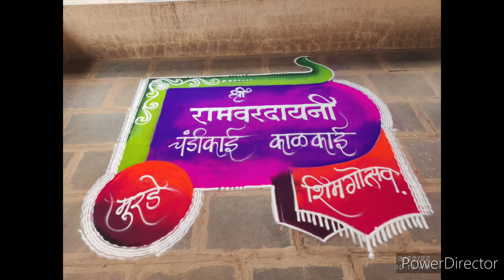श्री कोटेश्वरी मानाई देवी जामगे. शिमगा २०२२